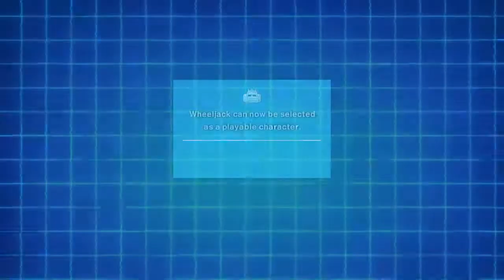Transformers: Devastation Playthrough Part 2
No commentary playthrough of Transformers: Devastation.

Devastation is a fast-paced hack-and-slash brawler, similar to many of Platinum's other titles like Bayonetta and Metal Gear Rising: Revengeance. Players choose from five Autobots (Optimus Prime, Bumblebee, Sideswipe, Wheeljack, and Grimlock) and battle Decepticons using a combination of light and heavy physical attacks, with players generally having to defeat an entire wave of enemies in order to proceed. Players can chain these attacks into a combo, as well as extend their combos and utilize new moves by strategically transforming back and forth between vehicle and robot modes during strings of attacks. Each of the Autobots is also equipped with a projectile-based weapon, allowing them to attack enemies they cannot normally reach, such as airborne Seekers. Players have multiple defensive options, being able to block, dodge, parry, and counterattack against enemy blows; similar to the Witch Time concept from Bayonetta, dodging at just the right moment will induce "Focus" and cause time to slow down for the surrounding environment, giving players a chance to move in close and counterattack. Certain gameplay segments will encourage the use of vehicle mode over robot mode, such as chasing down escaping Decepticons on a highway or transforming back to robot mode at maximum speed to break an enemy shield.

Each of the five Autobots has a different set of moves and properties; Optimus is the most equally-balanced, Bumblebee focuses on quickness over attack strength, Sideswipe uses a hit-and-run attack style, Wheeljack is largely based around ranged combat and defense, and Grimlock deals in slow but powerful close-range strikes. Each character also possesses a unique ability that they can trigger in battle, such as Wheeljack's shield or Grimlock's grapple; this depletes energy from their Ability Gauge, which automatically refills over time. Attacking enemies will also fill the Ultimate Gauge; when full, this will allow players to use their character-specific Ultimate Attack, doing heavy damage to multiple foes.

The game also includes a player-customization system. Several different weapon types can be potentially dropped by enemies or found in weapons caches and vaults. Each type of weapon, such as axes, swords, or hammers, can only be used by certain characters, and new weapons can be synthesized by using the old ones as materials, allowing players to create stronger weapons of different types. Players can also spend in-game credits to develop T.E.C.H. that grants passive boosts to their characters, giving them bonuses such as auto-recovery or an increased credit drop rate; the strength of the T.E.C.H. developed varies depending on the amount of credits spent, as well as the player's success at a quicktime event during the synthesis process. Characters' individual stats can also be improved either through combat or by purchasing upgrades with credits. The Lab acts as the in-game store, allowing players to purchase additional weapons, temporary power-ups, and new moves for all five Autobots.

The game features seven Story chapters. At the beginning, three difficulty levels are accessible ("Scout", "Warrior", and "Commander"), while two higher difficulties ("Magnus" and "Prime") are unlocked after completing the lower ones. Players who go off the beaten path in the story chapters may find side missions and Transpacial Converters scattered about; completing these will reward players with additional weapons. In addition to the primary Story Mode, the game also includes a Challenge Mode with 50 stand-alone missions.